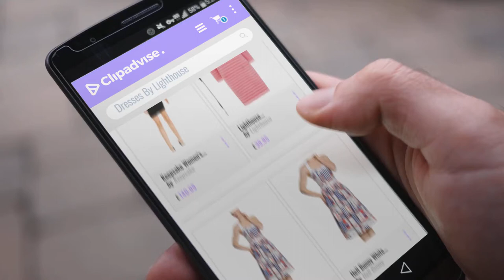Top 10 Lighthouse Dresses [2018]: Keepsake Women's Lighthouse L/S Dress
New! 2019 Black Friday / Cyber Monday Women Casual Dresses Deals and Updates.

Black Friday / Cyber Monday Keepsake Women's Lighthouse L/S Dress by Keepsake

Black Friday / Cyber Monday Lighthouse Annabelle Womens Jersey Dress by Lighthouse

Black Friday / Cyber Monday Hell Bunny Lighthouse Boat Nautical Rockabilly Vintage Party 50's Retro Dress by Hell Bunny

Black Friday / Cyber Monday Hell Bunny White Blue 50s Pin Up Dress Lighthouse Sailor Nautical All Sizes by Hell Bunny

Black Friday / Cyber Monday Keepsake Women's Lighthouse Dress by Keepsake

Black Friday / Cyber Monday Hell Bunny Lighthouse 50s Style Nautical Summer Dress by Hell Bunny